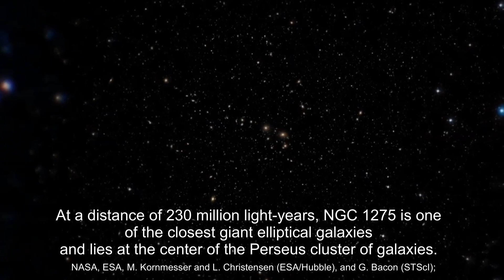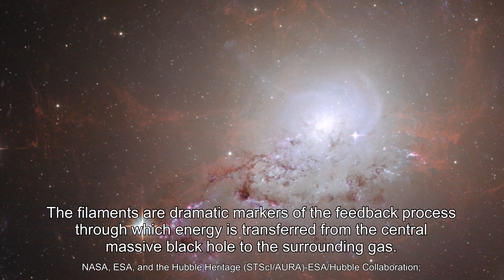Zooming and Filaments View of Galaxy NGC 1275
This Hubble Space Telescope image of galaxy NGC 1275 reveals the fine, thread-like filamentary structures in the gas surrounding the galaxy. The red filaments are composed of cool gas being suspended by a magnetic field, and are surrounded by the 100-million-degree Fahrenheit hot gas in the center of the Perseus galaxy cluster.
The filaments are dramatic markers of the feedback process through which energy is transferred from the central massive black hole to the surrounding gas. The filaments originate when cool gas is transported from the center of the galaxy by radio bubbles that rise in the hot interstellar gas.
At a distance of 230 million light-years, NGC 1275 is one of the closest giant elliptical galaxies and lies at the center of the Perseus cluster of galaxies.
The galaxy was photographed in July and August 2006 with the Advanced Camera for Surveys in three color filters.

Photo Credit: NASA, ESA, and the Hubble Heritage (STScI/AURA)-ESA/Hubble Collaboration;
Video zoom credit: NASA, ESA, M. Kornmesser and L. Christensen (ESA/Hubble), and G. Bacon (STScI);